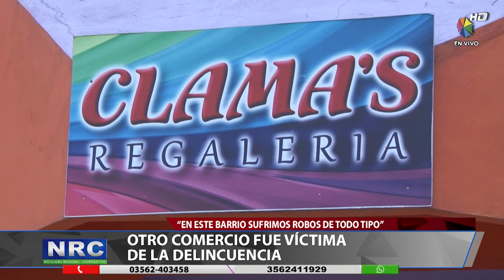OTRO COMERCIO FUE VICTIMA DE LA DELINCUENCIA.mp4